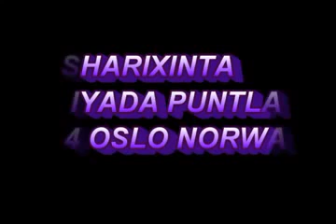Doorashadii jaaliyada Reer Puntland Ee Dalka Norwey